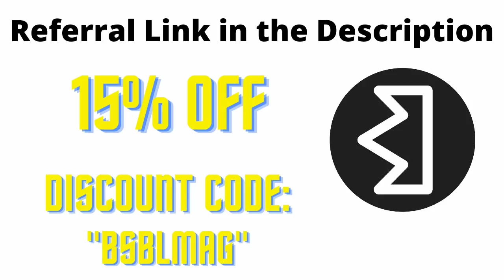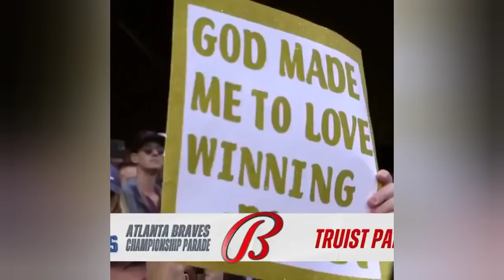Baseball Videos That Blend My Smoothie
Enjoy a freshly blended smoothie :) In the comments down below leave other title ideas for a chance to have your title featured in an upcoming video.